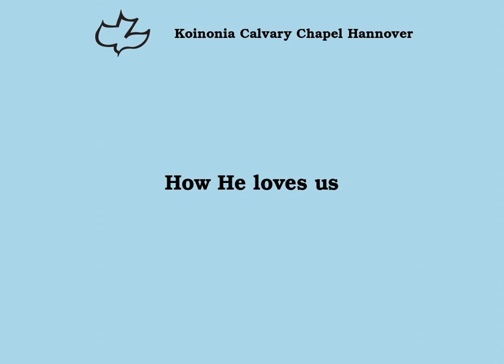How He loves us